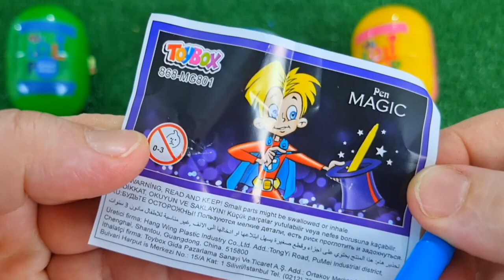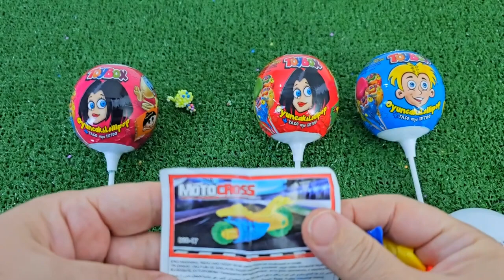ASMR RAINBOW DESSERTS 무지개 먹방 팝핑 보바, 보석젤리, 별사탕 먹방 POPPING BOBA, JELLY, CANDY,GUMMY MUKBANG EATING #2